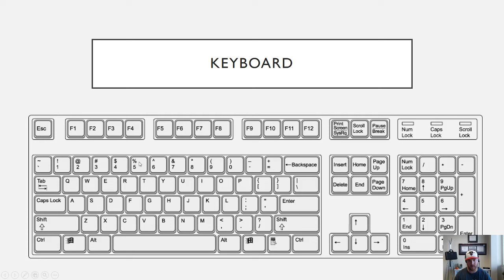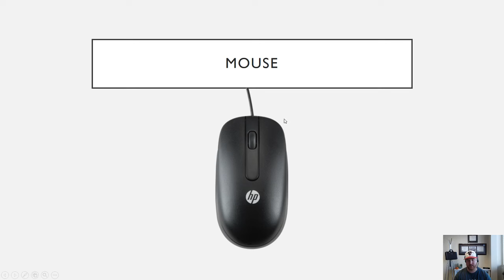Computer Fundamentals - The Keyboard and Mouse - Learn How To Use a PC - Tips & Tricks for Beginners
This is a video about the computer keyboard and mouse. I go over some tips and tricks, shortcuts and general guidelines for using keyboards and your mouse. This is a tutorial for beginners who are trying to learn how to use a computer.

Here is a full list of tutorial videos available on my channel:

Windows 10:
Perform Basic Mouse Operations
Create Folders

Outlook 2016
Basic Tutorial